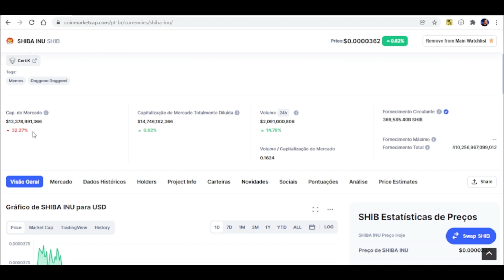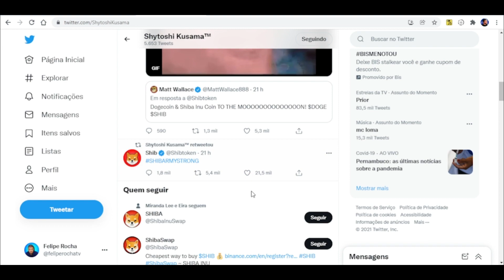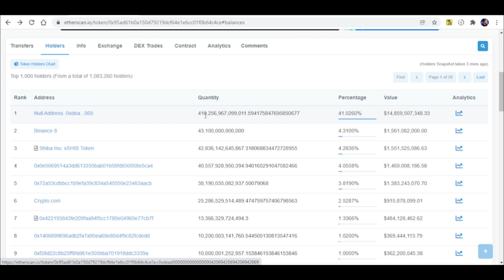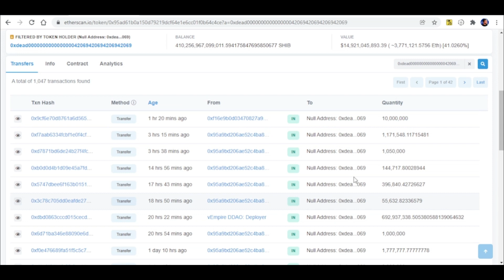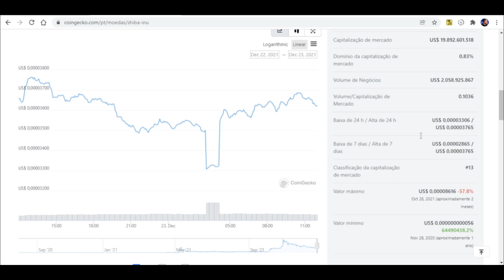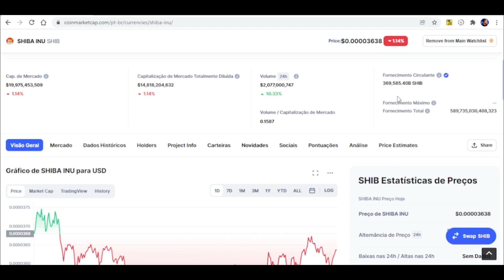QUEIMA ABSURDA DE SHIBA INU | 180 TRILHÕES DE TOKENS SHIB QUEIMADOS | ERRO DO CMC | NOTÍCIAS CRIPTO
Na manhã desta quinta-feira (23) de dezembro, o número de tokens shib contabilizado pelo CMC (Coin Market Cap) deixou muitos investidores do ecossistema shiba inu esperançosos.

Isso porque de acordo com a maior plataforma de análise de ativos, mais de 180 trilhões de tokens shib havia sido queimado. A criptomoeda que carrega um fornecimento gigantesco de mais de 549 trilhões de tokens e figura como a cripto de maior valorização do ano de 2021.

Hoje o maior anseio da comunidade é ver o supply do token ser reduzido para aumentar a valorização de shib. Mas até o momento, o principal desenvolvedor de Shiba Inu, Shytoshi Kusama (pseudônimo), não revelou qual será o verdadeiro roteiro no processo de queima.